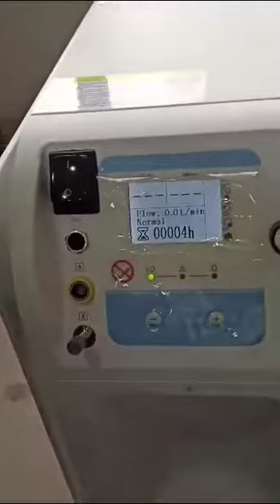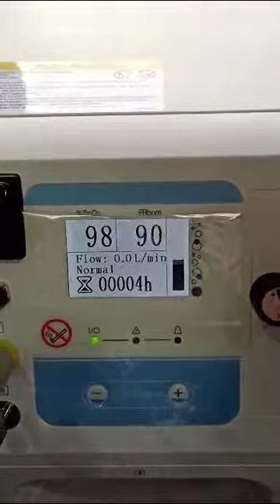Contact For More Info